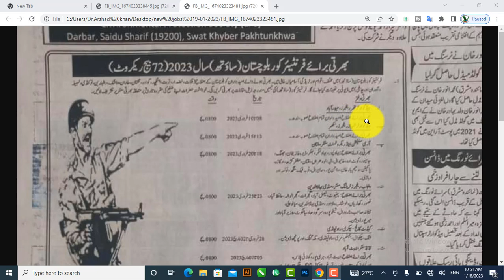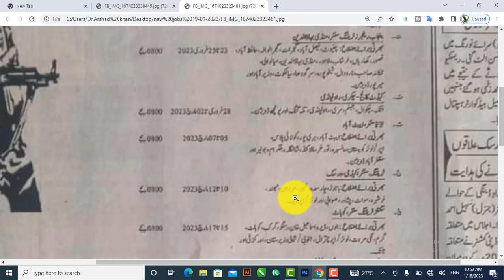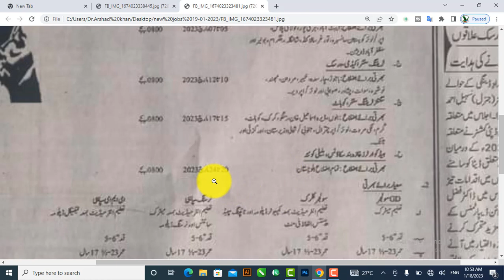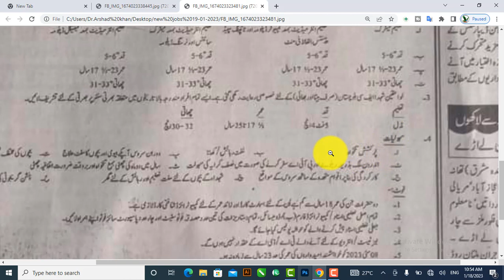FC Baluchistan Jobs EME Junior Clerk Nursing 2023 jobs FC jobs 2023